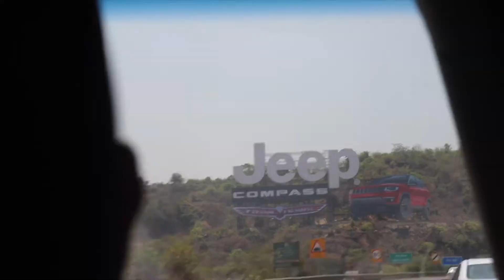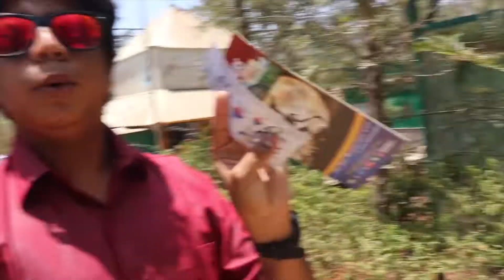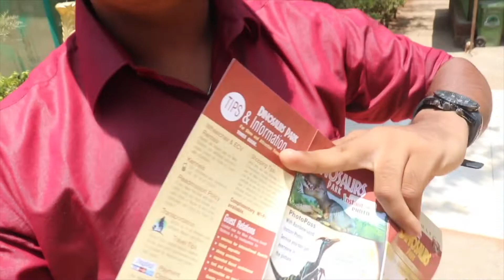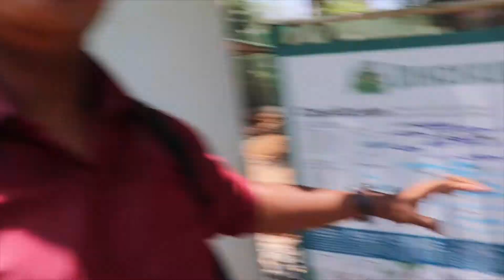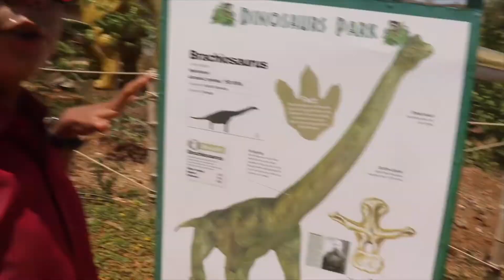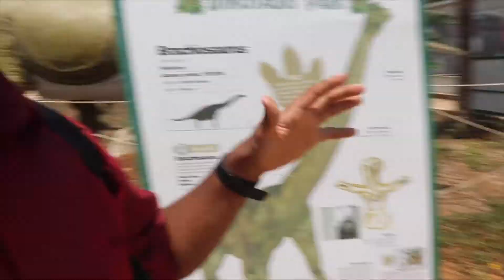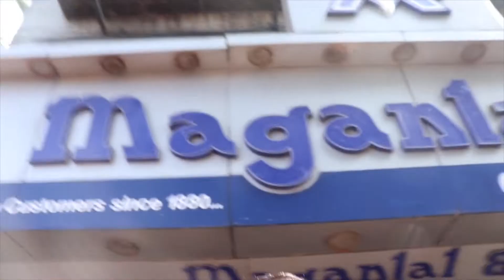The all new Dinosaur Park in Lonavala!Exploring Lonavala!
Gears I use:

Canon EOS 200D 24.2MP Digital SLR Camera with EF-S 18-55 mm is STM Lens and EF-S 55-250 mm is STM Lens/Camera Case

SJ4000- SJCam SJ4000 12MP Wi-Fi Action Camera (Red)
SJCAM chest mount-yantralay GoPro Adjustable Chest Strap Mount Body Belt Harness for Action Cameras (Black)

Camera fr vlogging-Apple iPhone 7 (Black, 128GB)

DJI Tello Drone with 5MP HD Camera 720P Wi-Fi FPV 8D Flips Bounce Mode Quadcopter Stem Coding Newest Professional Camera Drone, White

BOYA-BY MM1 Universal Cardiod Mic for Smartphone, Pc, Dslr & Camcorder - JSD PRO®